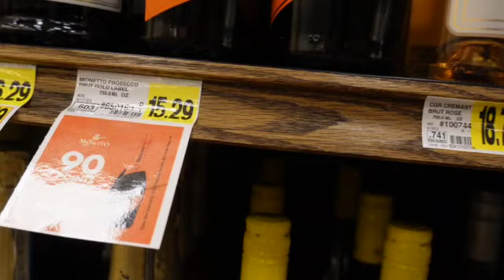BECOMING A VLOGGER SERIES| SPA DAY, WEEKEND IN ATL, HANGING OUT WITH FRIENDS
Hi babes!

In this video, I am enjoying a spa day with a friend. We decided on Massage Etoile in Atlanta near Putttshack. Our service was amazing and we also had complimentary champagne. There were a lot of restaurant options to try and Humble Pie was our first choice. The pizza and truffle fries were bomb as well as the drinks! I hope yall enjoy the video.

Best,

Alexis Michelle